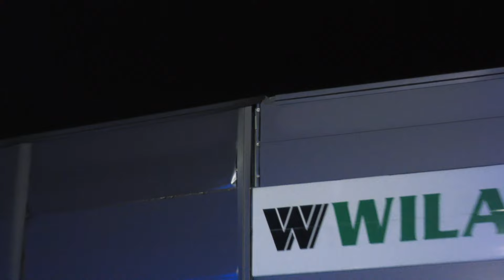WILA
Midtjysk brand og redning var natten mellem d. 12 og 13 februar til kaldt til redning af en 2000 kvm bygning, der var i fare for at kollapse i Silkeborg.
Her er klip fra de indledende undersøgelser, hvor det endnu var usikkert, hvor megen skade, der var sket på bygningen. Heldigvis ser det ud til, at bygningen kan reddes.